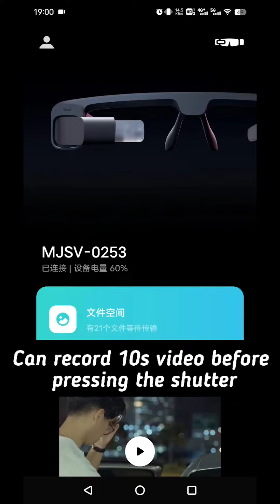Xiaomi Mijia Smart glasses Unboxing & Complete Review I Mijia Smart Air glasses Unboxing!